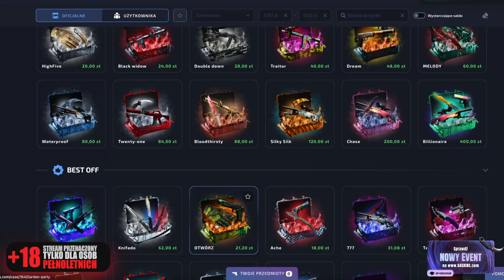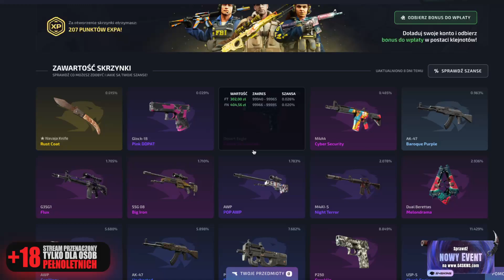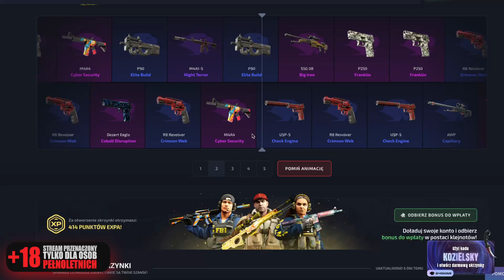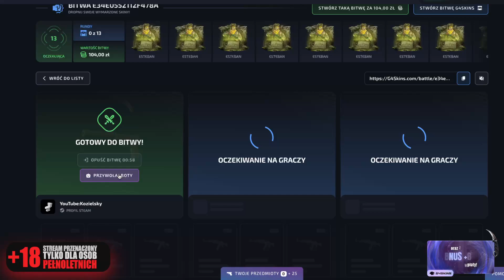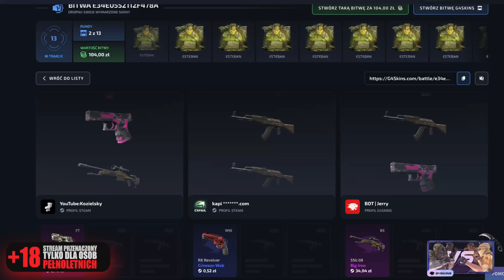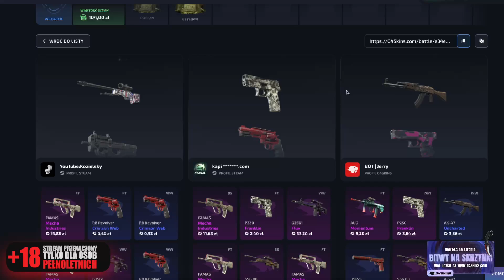SKRZYNIA ESTEBANA NA G4SKINS!?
✋FILM PRZENACZONY WYŁĄCZNIE DLA OSÓB POWYŻEJ 18 ROKU ŻYCIA👈 💰OTWÓRZ SOBIE DARMOWA  SKRZYNECZKE I 5% DO DOŁADOWANIANA G4SKINS